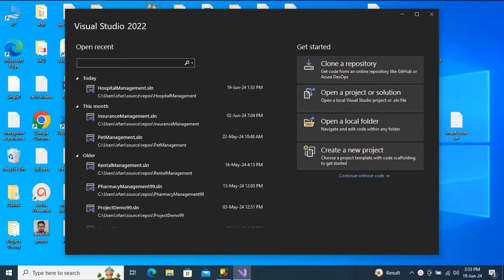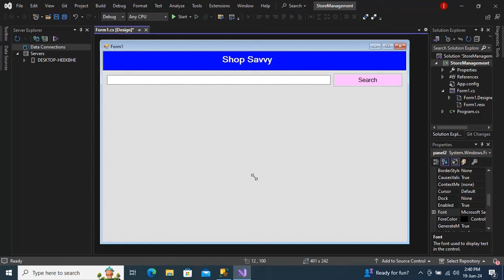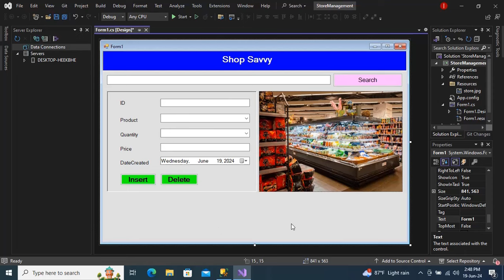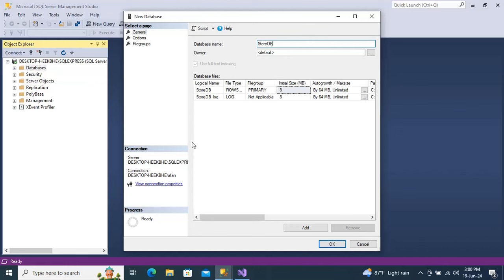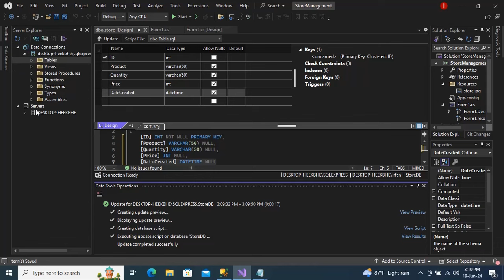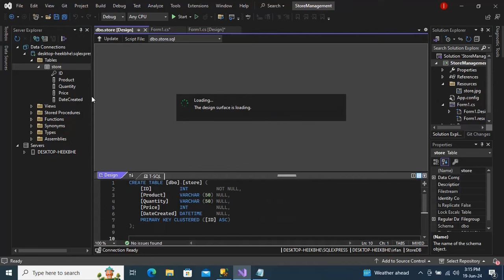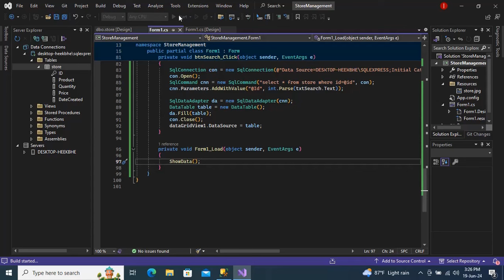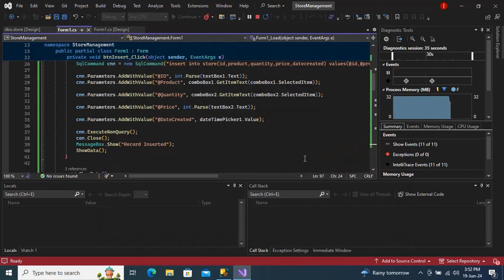Store Management System Using C#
Source Code

    Insert Code

    SqlConnection con = new SqlConnection(@"Data Source=DESKTOP-HEEKBHE\SQLEXPRESS;Initial Catalog=StoreDB;Integrated Security=True;Trusted_Connection=True;TrustServerCertificate=True");
con.Open();
SqlCommand cnn = new SqlCommand("insert into store(id,product,quantity,price,datecreated) values(@id,@product,@quantity,@price,@datecreated)", con);

cnn.Parameters.AddWithValue("@ID", int.Parse(textBox1.Text));
cnn.Parameters.AddWithValue("@Product", comboBox1.GetItemText(comboBox1.SelectedItem));

cnn.Parameters.AddWithValue("@Quantity", comboBox2.GetItemText(comboBox2.SelectedItem));

cnn.Parameters.AddWithValue("@Price", int.Parse(textBox2.Text));

cnn.Parameters.AddWithValue("@DateCreated", dateTimePicker1.Value);

cnn.ExecuteNonQuery();
con.Close();
MessageBox.Show("Record Inserted");
ShowData();

   void ShowData()
     SqlCommand cnn = new SqlCommand("select * from store", con);
     SqlDataAdapter da = new SqlDataAdapter(cnn);
     DataTable table = new DataTable();
     da.Fill(table);
     dataGridView1.DataSource = table;

     Delete Code

con.Open();
SqlCommand cnn = new SqlCommand("delete store where id=@id", con);
cnn.Parameters.AddWithValue("@Id", int.Parse(textBox1.Text));

cnn.ExecuteNonQuery();
con.Close();

MessageBox.Show("Record Deleted");
ShowData();

    Search Code

con.Open();
SqlCommand cnn = new SqlCommand("select * from store where id=@id", con);
cnn.Parameters.AddWithValue("@Id", int.Parse(txtSearch.Text));

da.Fill(table);
con.Close();
dataGridView1.DataSource = table;